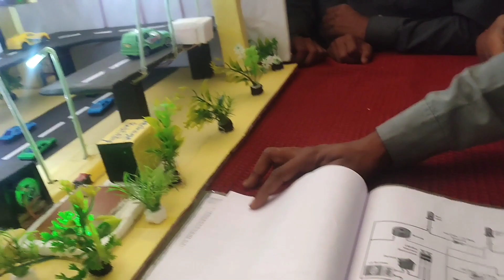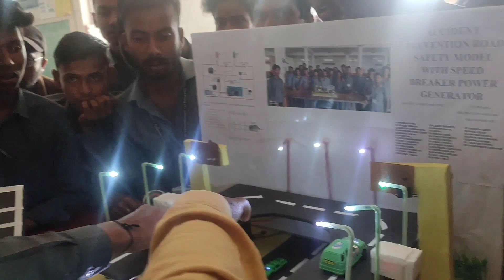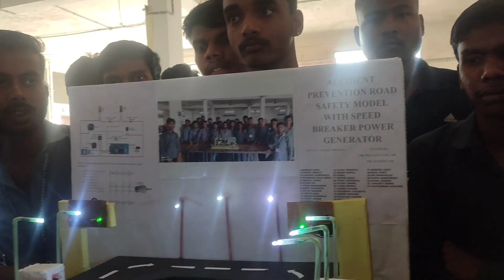Satpuda Iti Project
सड़क दुर्घटनाओं से दुनिया भर में कई मौतें और संपत्ति का नुकसान होता है। कभी-कभी वे ड्राइवरों की लापरवाही के कारण होते हैं और ज्यादातर समय इलाके और परिस्थितियों के कारण वे ड्राइव करते हैं। पहाड़ी इलाकों में होने वाली दुर्घटनाएं ज्यादातर मामलों में घातक होती हैं। ऐसी स्थलाकृति में एक मिनट की गलती के लिए भी कोई जगह नहीं है। यहां तक ​​कि कुशल और पेशेवर चालकों को भी पहाड़ियों के बीच के संकरे रास्ते से वाहन चलाने में कठिनाई होती है। जब आप वहां जाएंगे तो आप पाएंगे कि उन संकरी और एक लेन वाली ड्राइव में बमुश्किल कोई ट्रैफिक मैनेजमेंट सहायता है।

हमने यह दुर्घटना रोकथाम और सड़क सुरक्षा मॉडल बनाया है, ताकि पहाड़ी क्षेत्रों में इन दुर्घटना दरों में कमी लाई जा सके और सड़क के ऐसे किसी भी संकीर्ण और तीखे मोड़ों को एक स्वचालित सेंसर आधारित यातायात प्रबंधन प्रणाली की शुरुआत करके बनाया जा सके। यह सड़क सुरक्षा मॉडल ड्राइवरों को धीमी गति से गाड़ी चलाने, आवश्यकता पड़ने पर रुकने और दुर्घटनाओं से बचने के लिए आने वाले वाहन को साइड देने के लिए मार्गदर्शन करेगा।